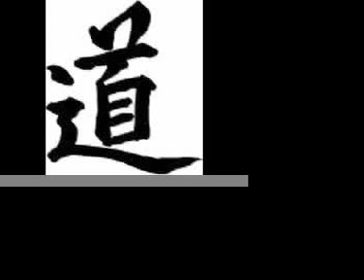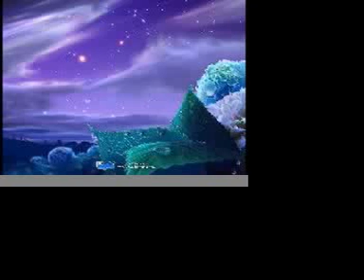No. 1 Hard rock 2010: By the Light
"By the Light," hard rock track by indie artist Tony Spinelli from 2010 indie CD "The Art of Control."  Hit number 1 at leading indie station hardcoremix.com on July 24 2010.